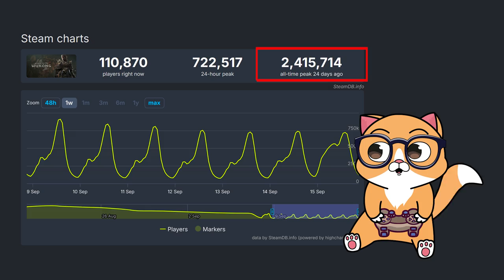Black Myth Wukong VS Star Wars Jedi Survivor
Black Myth Wukong VS Star Wars Jedi Survivor Comparison | Which Is BEST?

From combat mechanics to graphics, story depth, and world design, we analyze how these games stack up against each other. Whether you're a fan of mythological tales or intergalactic adventures, this comparison will give you an in-depth look into both games. Watch now to see which game suits your playstyle!

00:00 Black Myth Wukong VS Star Wars Jedi Survivor
00:21 Similarities
00:42 Souls like games mechanics
01:40 Black Myth Wukong Transformation
02:07 Traversing the world
02:28 Star Wars Jedi Survivor world
02:52 Black Myth Wukong world
03:47 Enemy variety
04:48 Black Myth Wukong Story vs Star Wars Jedi Survivor Story
05:50 Black Myth Wukong Cinematics
07:26 Black Myth Wukong player count vs Star Wars Jedi Survivor player count
07:47 Black Myth Wukong is game of the year 2024
08:40 Final Thoughts